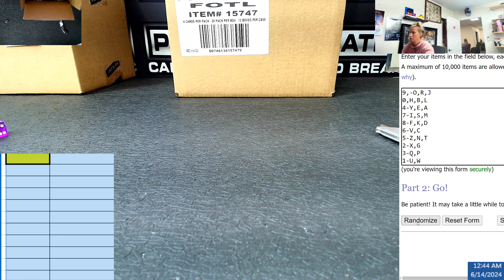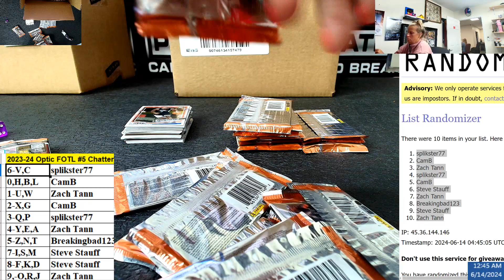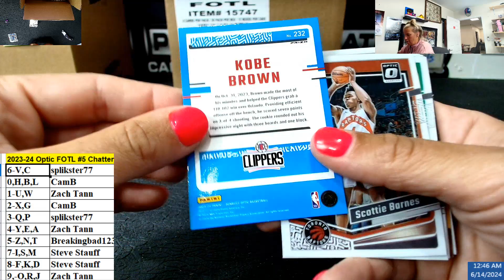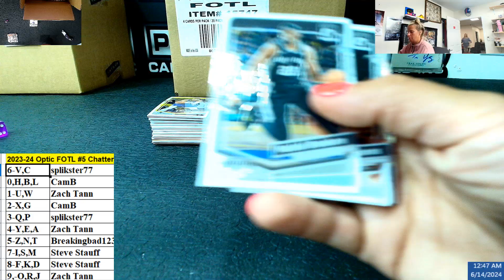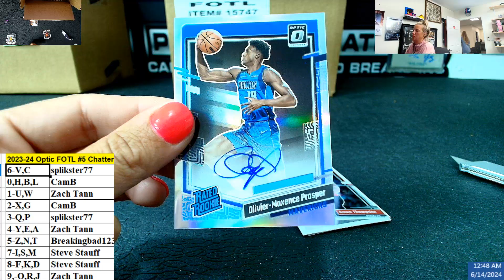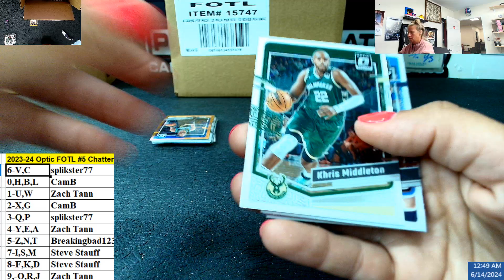2023 24 Optic FOTL #5 Chatter Drop